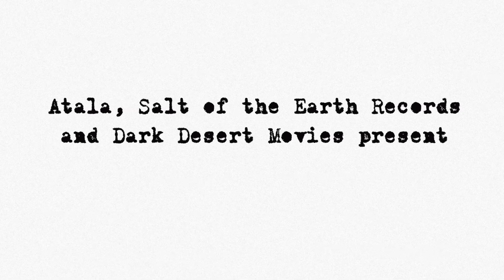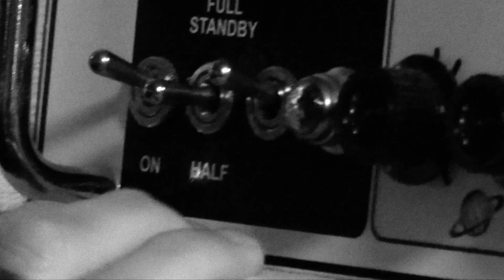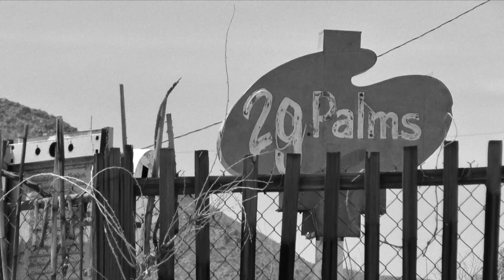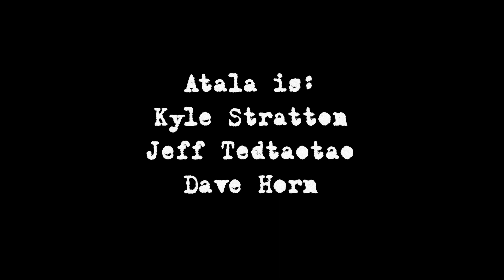Desert Doom a Documentary of Atala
Desert Doom a documentary on Atala
 Produced by:
Joe Carder at Dark Desert Movies